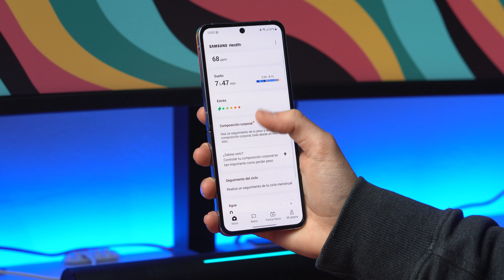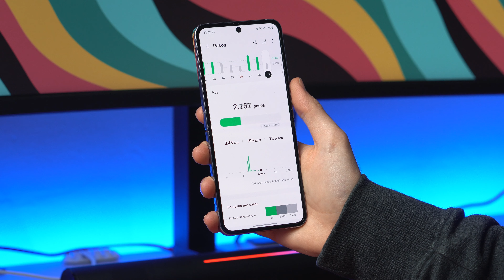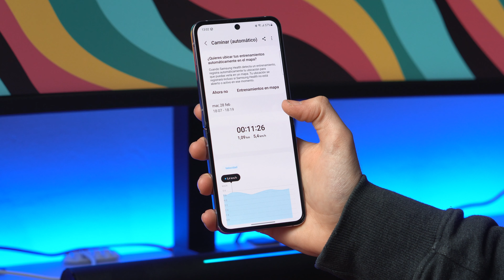Este reloj es CASI PERFECTO!!! Galaxy Watch5 review y experiencia✅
¿Es tan recomendable el Galaxy Watch5? Te cuento mi experiencia y por qué puede ser el Apple Watch de Android 😎

🎥El EQUIPO que uso para los VÍDEOS